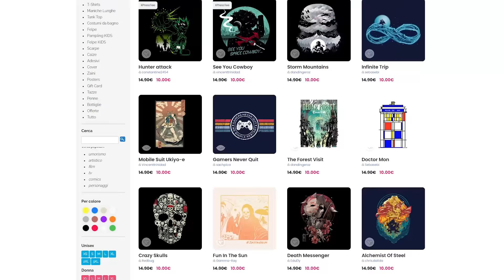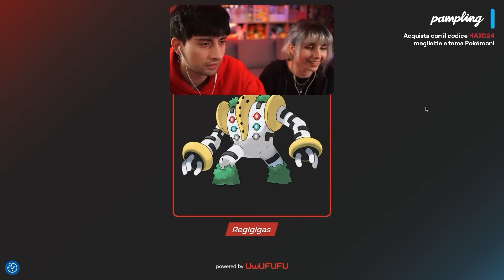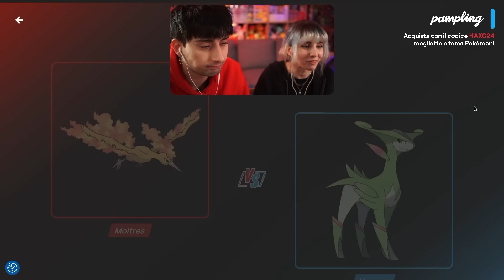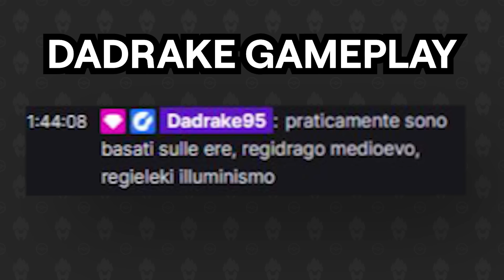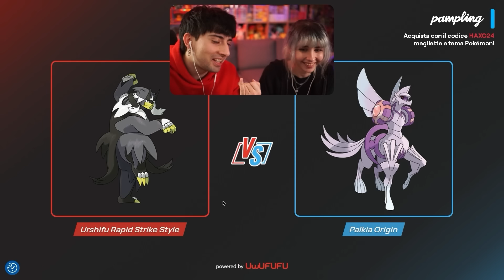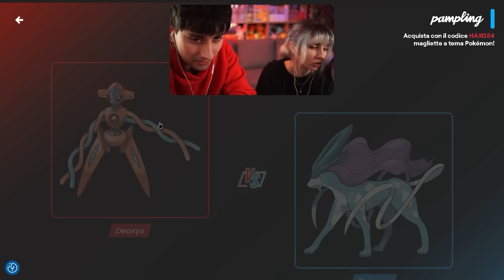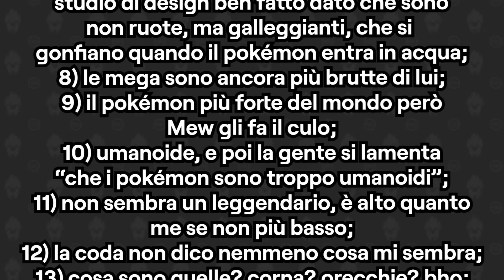Haxo e Dacchan VALUTANO i Pokèmon LEGGENDARI!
@Haxo e @DacchanCos valutano tutti i Pokémon leggendari.

La maglietta che indosso nel video è acquistabile su PAMPLING! 👇🏻
Acquista con il codice HAXO24 per ricevere il 20% di cashback e un paio di calzini 🧦 in OMAGGIO!